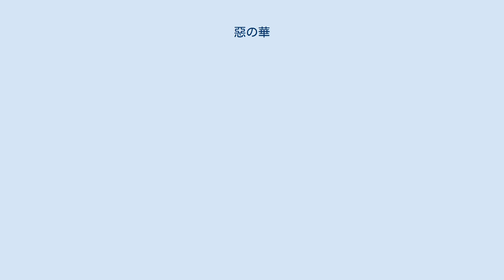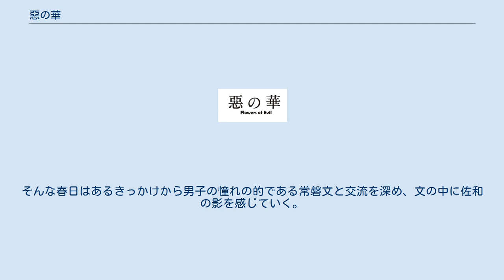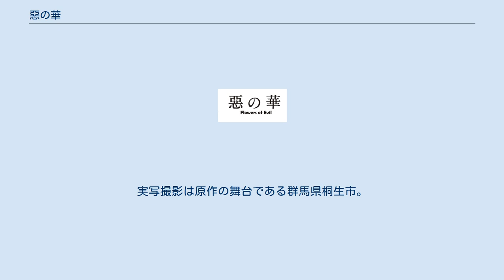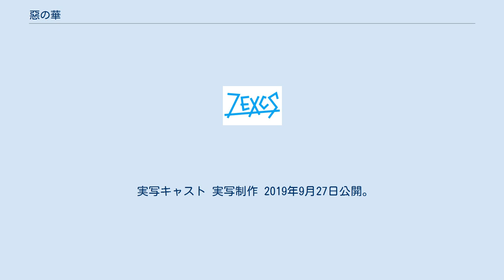惡の華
『惡の華』（あくのはな）は、押見修造による日本の漫画。
『別冊少年マガジン』（講談社）2009年10月号（創刊号）から2014年6月号まで連載された。
2013年にはテレビアニメも放送された。
2019年9月には実写映画が公開。
 「絶望」をテーマに、思春期特有の精神的彷徨と自我の行方を描いた青春漫画。
作品名はシャルル・ボードレールの同名詩集による。
連載依頼のきっかけは、押見が2004年に執筆した作品『スイートプールサイド』による。
 物語の舞台となる地方都市の情景や登場人物には、作者の故郷である群馬県桐生市と学生時代をモデルにした要素が多く反映されている（自伝ではないが、実写映画の紹介では、Huluなど自伝的漫画と紹介しているものもある）。
高校編の街のモデルは埼玉県さいたま市大宮区である。
 出張読み切りとして『週刊少年マガジン』2010年42号に特別番外編が掲載され、単行本第3巻に収録されている。
また、関連作品に高本ヨネコ作のコラボレーション漫画「ラブの華トラブル」が存在する（詳細は該当項目を参照）。
 『このマンガがすごい! 2011』（宝島社）のオトコ編で第10位にランクインした。
2019年10月時点で累計発行部数は300万部を記録している。
 第1巻から第6巻までは中学編、第7巻34話からは高校編。
 クラスの美少女・佐伯奈々子に密かに想いを寄せる春日高男。
ある日の放課後、出来心により彼女の体操着を盗んでしまうが、その様子は嫌われ者の女子・仲村佐和に目撃されていた。
窮地に陥り、仲村からの無茶な要求に翻弄される中、意外なきっかけから奈々子と付き合うことになり、春日は恋心と背徳の自己矛盾に苛まれる。
そんな彼に呼応するかの如く、奈々子も内に秘めた意思を徐々に示すようになる。
 現実社会の閉塞感に自己認識を見出せず、遣る瀬無い自我を抱える3人の中学生のアイデンティティは互いに交錯し、儚い逸脱へと舵を切っていく。
 中学校編から3年後、春日高男は埼玉県で高校生活を送っていた。
ある騒動以降佐和と離れ離れになりながらも春日は仲村への思いを捨て切れず、そして抜け殻のように毎日を過ごしていた。
そんな春日はあるきっかけから男子の憧れの的である常磐文と交流を深め、文の中に佐和の影を感じていく。
 声はアニメ版の声優。
演(舞)は舞台版の俳優。
演(映)は映画版の俳優。
 2013年4月より6月まで放送された。
全13話。
そのままのアニメ化では原作の本質と違うと思った監督の発想で、日本のテレビアニメでは史上初の全編ロトスコープを用いた作品となっており、絵は原作とは全く違う実写タッチのものになっている。
音声収録は広域録音に適したガンマイクを使用しており、演技においても実写を意識している。
実写撮影は原作の舞台である群馬県桐生市。
 当初は監督の長濱の意向で「原作の絵に寄せる形で」と製作する予定だったが、実写の撮影をしている途中監督は「もうキャラでも役者でもない人になっていく、言ってしまえばモーションキャプチャーに近い形になっていく、自分達のやりたいのはモーションキャプチャーかな？そうじゃない」と思うようになり迷った末そのまま（実写の俳優に近づける形で）いく事になった。
また監督は原作者の押見に「原作の絵に近付けたりした方がいいですか？ロトスコープの役者さんの顔を？」と聞いた所「いえ！、あの・・全く違う物の方がいいです。役者さんの顔に寄せて下さい、役者さんの顔でやって下さい」となり現在に至る。
 2013年4月30日にはロトスコープの元になったモノクロ色の実写映像パートの第3話がニコニコ生放送で配信され、Blu-rayおよびDVD版の特典として実写映像版が付属。
 上記、メインキャスト以外の声。
 実写キャスト 実写制作 2019年9月27日公開。
監督は井口昇、主演は伊藤健太郎。